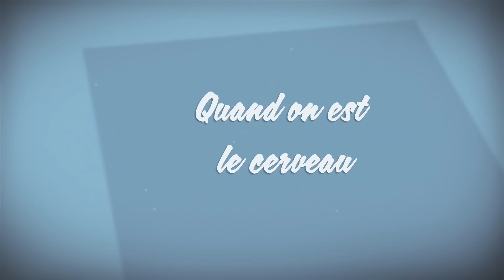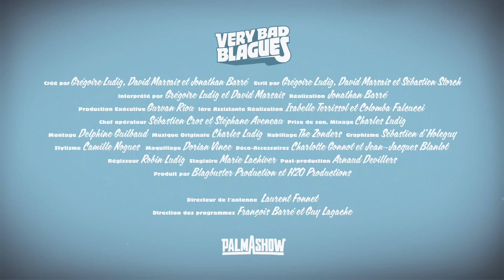Quand on est le cerveau - Palmashow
"Quand on est le cerveau", un sketch issu des Very Bad Blagues du Palmashow.